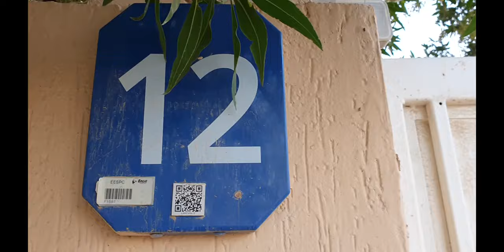Fun @ Benzer Farms Abu Dhabi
Riya, Ryan and their cousins Adam and Aiden are visiting an animal farm in Abu Dhabi.

They are in for a wonderful day of fun with the animals there.

There are a lot birds, fish and animals to play with, feed and pet.

There is green house where thy grow organic vegetables which are healthy and yummy!

Which would be their favorite. Come lets find out.